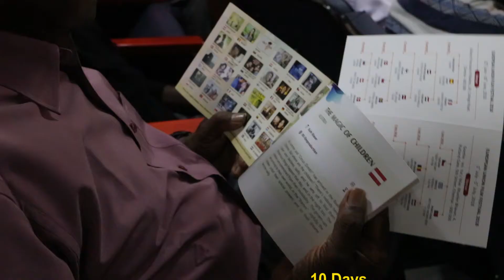23 Euro Film Fest 2018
25 june 2018. 23rd Euro Film Fest 2018, at Alliance Francaise of Madras, Chennai.
One thing attracted me is the variety of different subjects, the peculiar way of framing and music in some films. In my boring
 days films are refreshing.